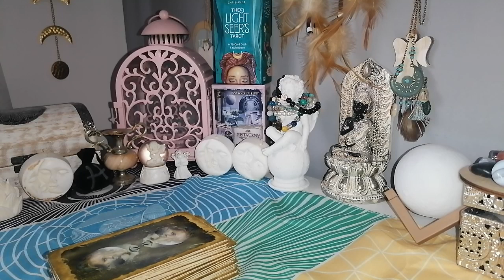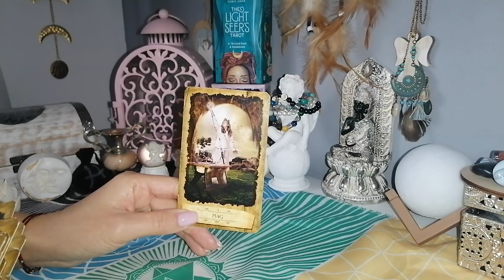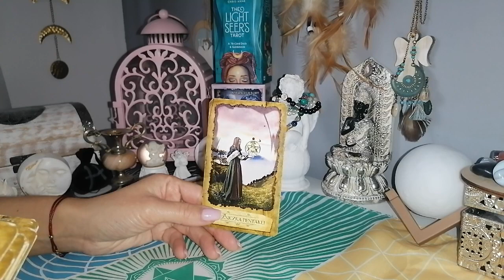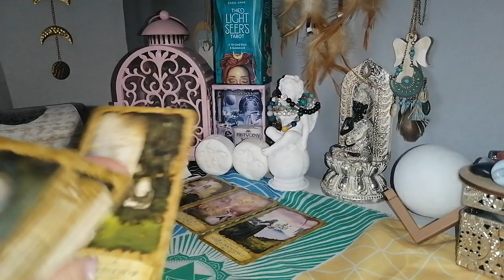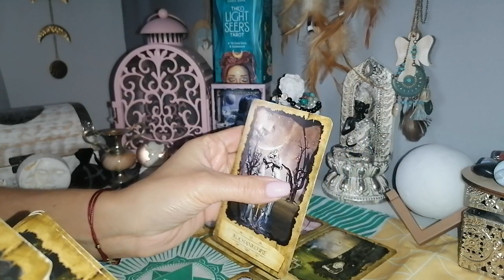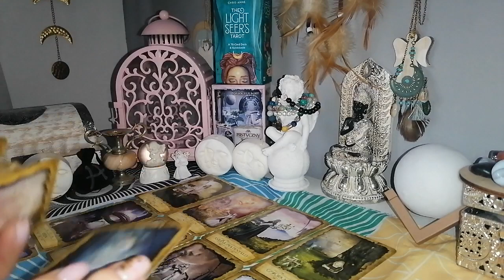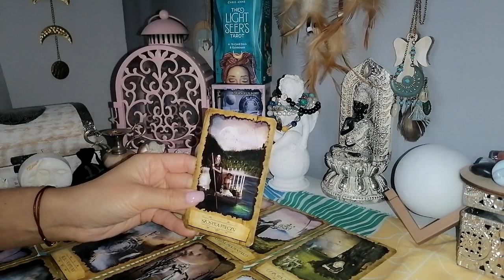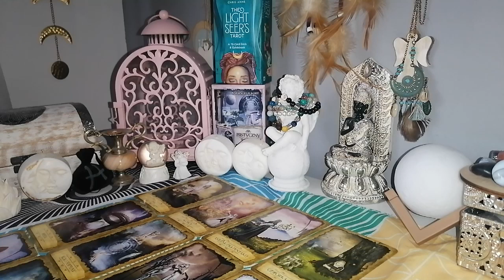♐STRZELEC ♐ listopad 2022 ❤️🍁🍂